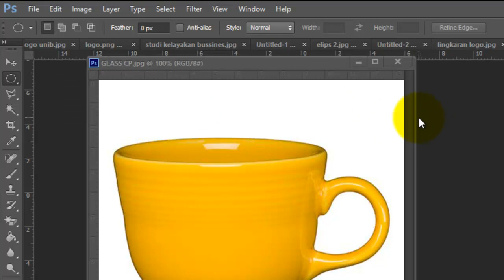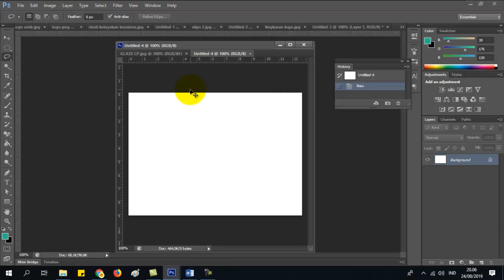Tutorial photoshop pemula sampai mahir |12 Menggunakan Lasso Tool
Pada tutorial Photoshop ini saya akan mencoba menjelaskan cara mudah belajar photoshop step by step dimulai dari yang paling dasar yaitu pengenalan mulai  tool-tool serta fungsinya.